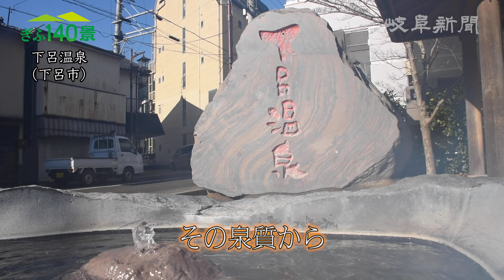【ぎふ１４０景】下呂温泉（下呂市）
室町時代の禅僧万里集九や江戸時代の儒学者林羅山が、日本三名泉の一つとしてその名を全国に広めた。飛騨川沿いに旅館やホテルが建ち並び、多くの観光客が訪れる。温泉集中管理システムにより、なめらかな肌触りの湯が供給されている。